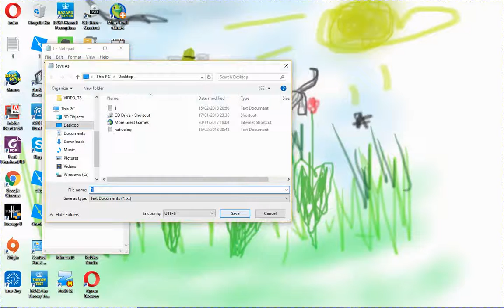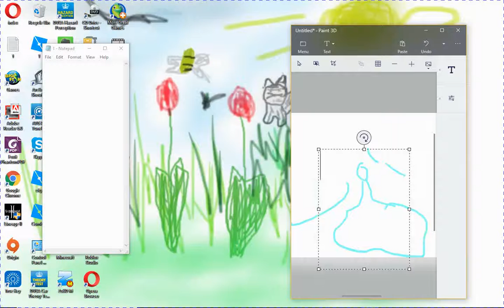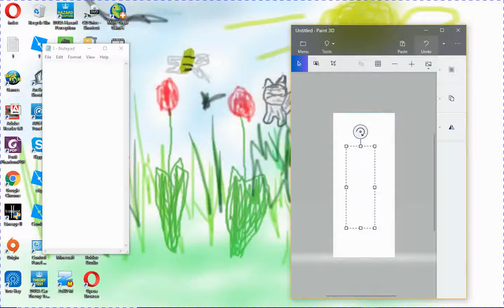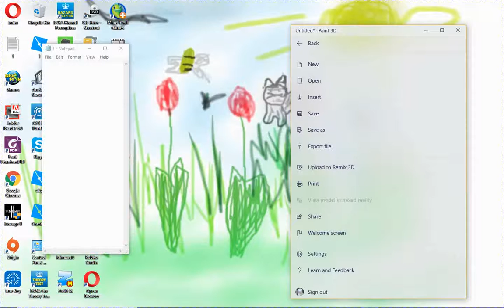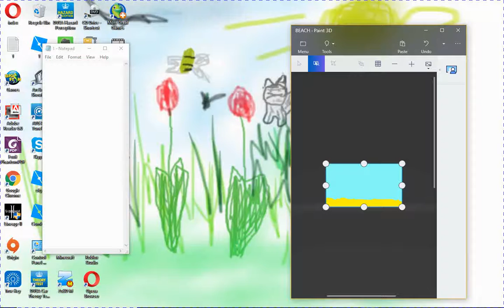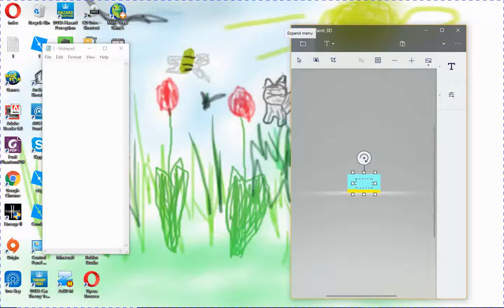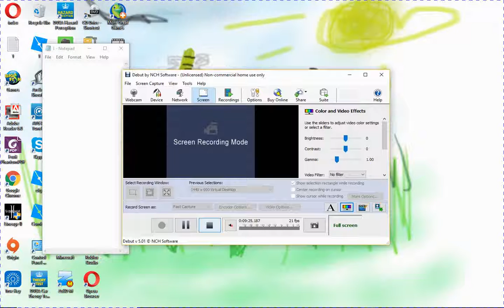my new animations